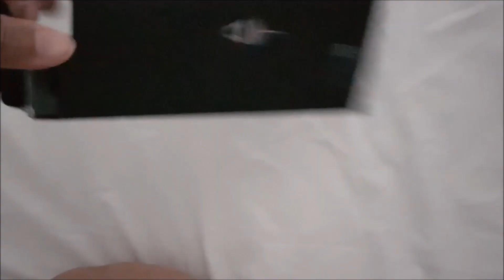Unboxing | Samsung Galaxy Note10+ | Aura Black | Christmas Gift | Pia's Vlogs | Merry Christmas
Hello everyone!

Title: We Wish You a Merry Christmas (Instrumental) by Jingle Punks
Genre and Mood: Holiday + Inspirational